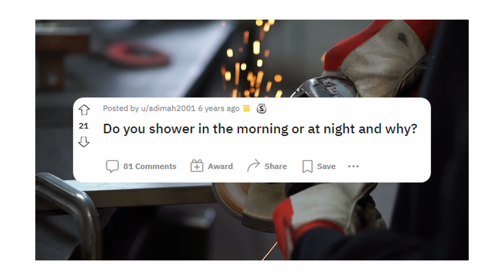how to smell good the entire day as a man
A simple guide for how to smell good the entire day as a man.

Due to economic changes in today's world, it has made it increasingly more difficult for humans to conduct daily operations as simple as taking care of their hygiene. In this video, I'll be explaining how to get your power back through smell. Links to all products mentioned are attached below.

0:17 Body Hygiene
2:25 Hair Hygiene
3:02 Oral Hygiene
4:03 Environment and Clothes
4:46 Cologne/ Perfume

Body)
Dove body wash (Pack of 3)
Molten Brown body wash
Bed Bath & Body Works body wash (3)
CeraVe Moisturizing Cream

Scrubber)
Manscaped Silicone Scrubber
Shower Bouquet Loofah (Pack of 4)

Hair)
Dr. Squatch Citrus and Cypress Set

Oral)
TheraBreath Fluoride-Free Toothpaste (Pack of 2)
TheraBreath Fluoride-Free Mouthwash (Pack of 2)
Stainless Steel Tongue Scraper (Pack of 2)

Clothes)
Gain Laundry Bundle (Detergent, Booster, Fabric Sheets)

Cologne)
Dior Sauvage
Paco Rabbane One Million